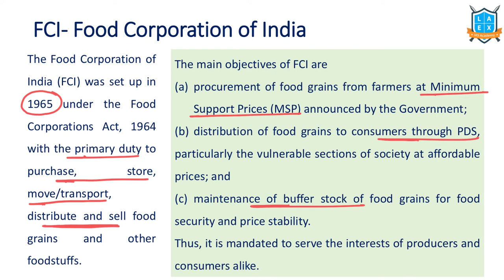What is Food Corporation of India? || Food Corporation of India అంటే ఏమిటి? || La Excellence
Phone:
*Mana La Excellence Telegram Channel Link*

Address:
La Excellence IAS
1st floor, #1-10-223/s,

English:
La Excellence IAS Coaching Institute
Kannada: